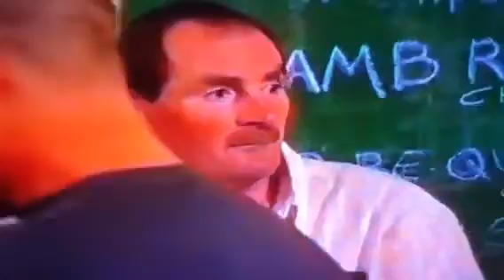Imperial hotel bombala part 6 of 6